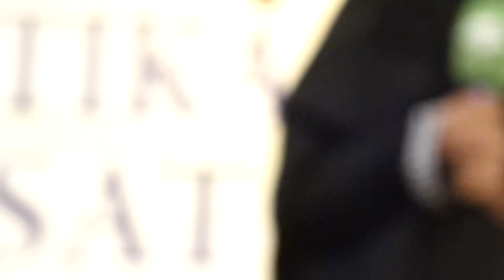Mada: Malezi Bora Kwa Watoto | Hafla Madrasat Najah, Iringa